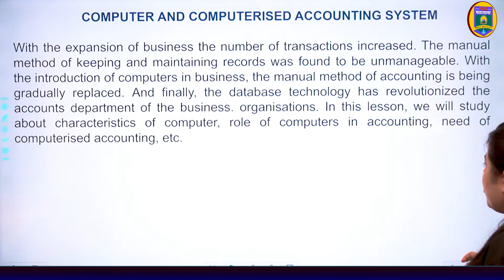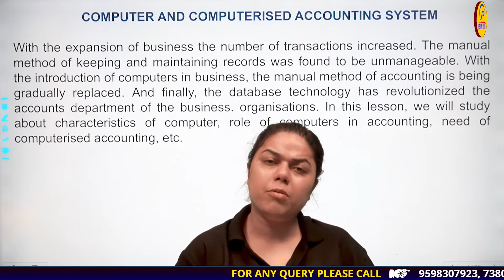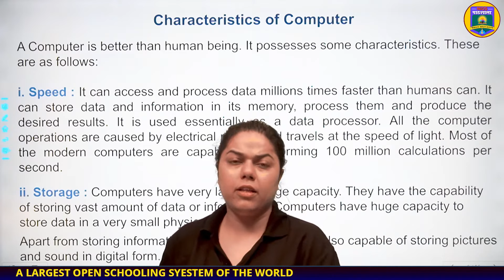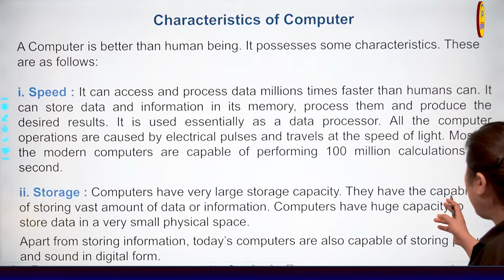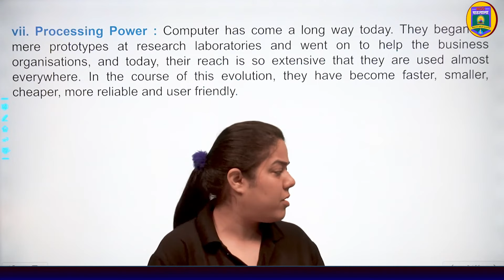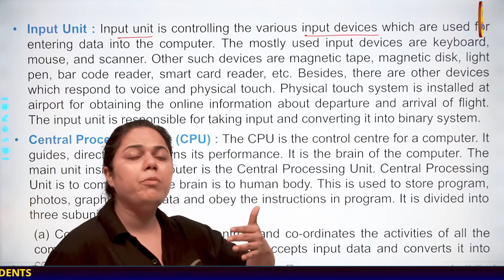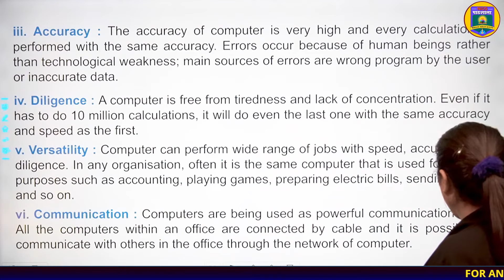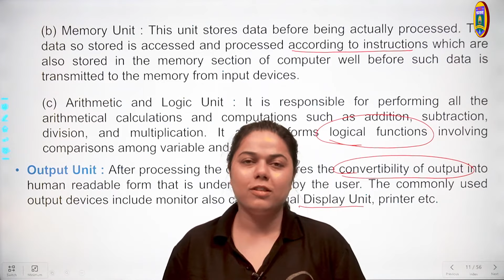Computer & Computerized Accounting System | Ch 13 | L1 | Richa Kataria | NIOS पाठशाला | Accounts XII